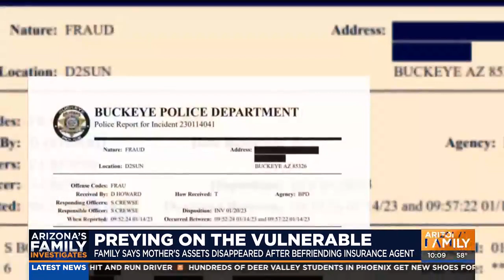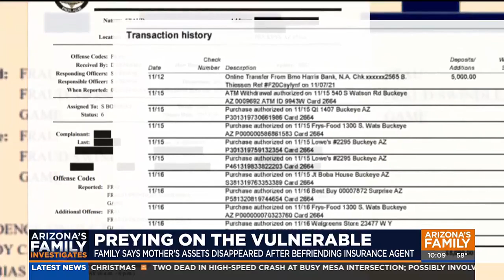Family: Mother's assets disappeared after befriending insurance agent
A Buckeye family believes an insurance agent spent her dead mother’s money. Morgan Loew reports.